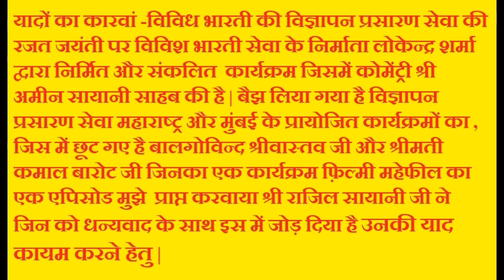YADON KA KARVAN & FILMY MEHPHIL (BALGOVIND SHRIVASTAV WITH KAMAL BAROT IN SPOT)